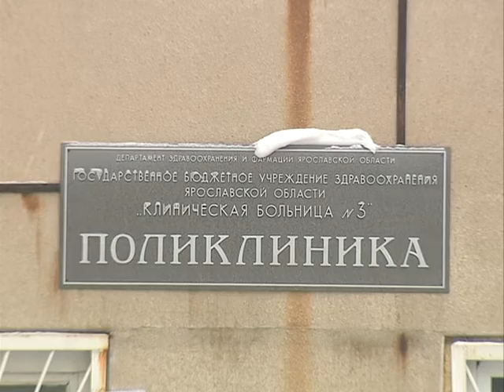В Заволжском районе пункт выдачи льготных лекарств перенесли в аптеку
Беды жителей Заволжского района уже закончились. Их жалобы касались работы местной поликлиники и выдачи льготных лекарств. Какие решения найдены, сюжет Ксении Рулевой.